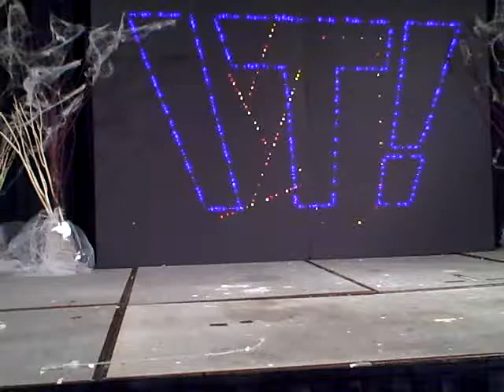VID508 2009 10 25 "IT!" An Unusual Singing Recital Omatsuri Mambo by Tevita Apina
Tevita Apina performs a popular Misora Hibara song Omatsuri Mambo at Shimizu's Voice Studio's Annual Halloween Recital:  IT! An Unusual Singing Recital on Sunday October 25, 2009.